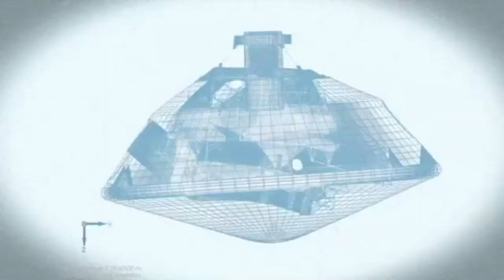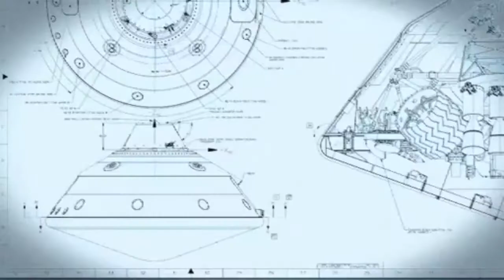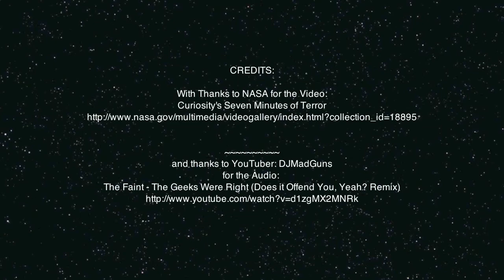Curiosity Lands on Mars / The Geeks Were Right!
CREDITS:

With Thanks to NASA for the Video:
Curiosity's Seven Minutes of Terror

and thanks to YouTuber: DJMadGuns
for the Audio:
The Faint - The Geeks Were Right (Does it Offend You, Yeah? Remix)